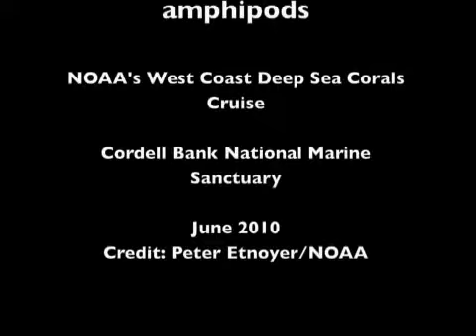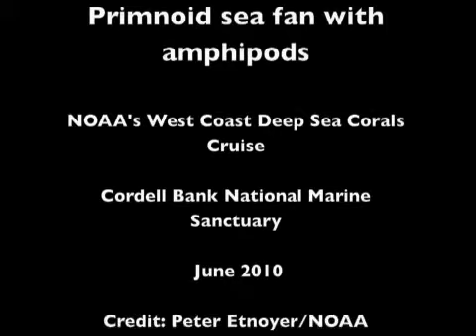primnoid sea fan with amphipods.mov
This deep sea coral (a primnoid) was discovered on the western edge of Cordell Bank National Marine Sanctuary. The coral is covered with amphipods. Deep Sea Corals provide a habitat for other marine organisms requiring something to hold onto.
Credit: Peter Etnoyer/NOAA